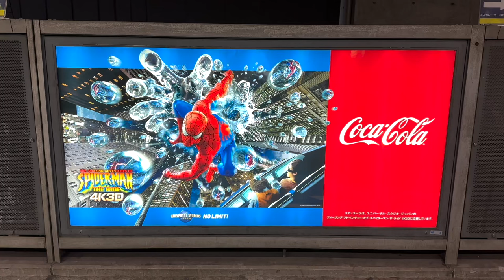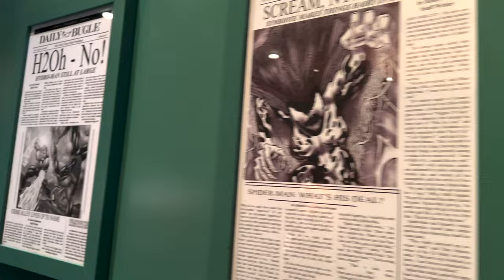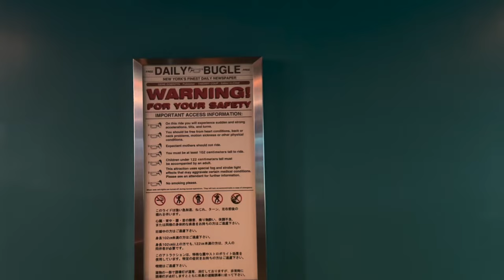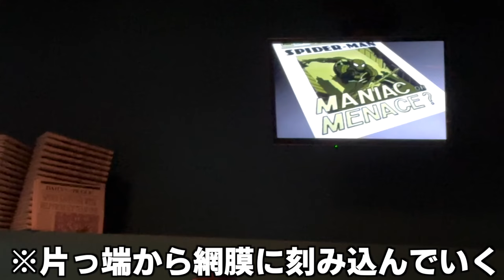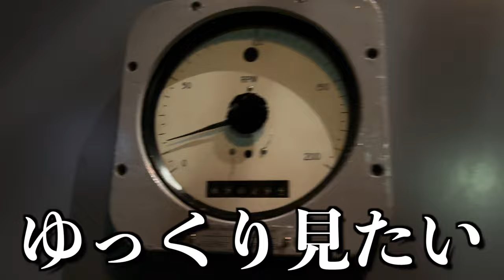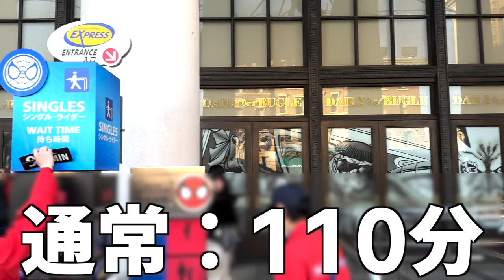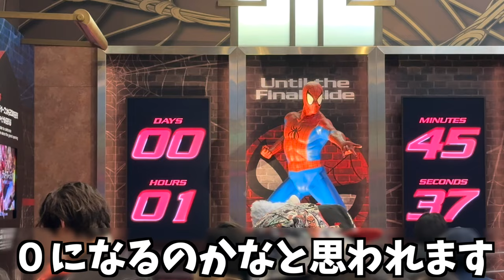【最終日】スパイダーマン・ザ・ライドにありがとう伝えてたらさすがに泣きそうになったぼっち男子【USJ】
今回は！！

2024年1月22日
20年の歴史に幕を閉じる

『スパイダーマン・ザ・ライド』

その最終日に行ってきました！！！！！

いちUSJファンとして
たくさんの思い出とともにラストライドを噛み締めてきました…ｯ泣

※エンディング後にはスヌーピーとのグリVlogも載ってます！！笑

❤️スヌ男子tiktok【スヌーピー推し活用】

Twitterでの感想もお待ちしております♪
のぶ録　でつぶやいてね😊